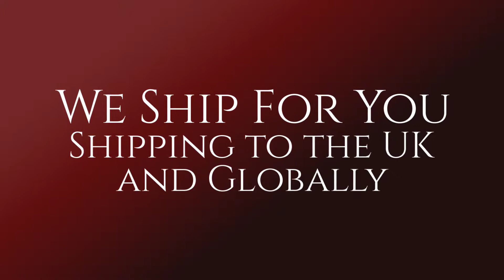Hempworx UK - Welcoming Affiliates and Customers - Start an Online CBD Oil Business for under $100!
Hempworx is Now Welcoming Affiliates & Customers from the UK
Learn about the Fastest Growing Global Business and Health Trend Today!
Earn a full or part time income in US dollars.
Be part of an Explosive  7.1 Billion Dollar Emerging Industry.
Full Online Training Provided – Helping you build a Global Online Business
We handle all the shipping globally – no inventory requirements or quotas
Complete web support and websites provided for Free
Free Websites, Landing Pages, Contact Manager, Auto Responder etc….
Join the Fastest Growing Team in Hempworx!
CBD Health Benefits
Mental & Brain Health - CBD affects principal cannabinoid receptors in the brain promoting a healthy state of mind.
General Health- Cannabidiol has incredible medicinal benefits and will improve overall wellness.
Healthy Balance- Cannabidiol helps restore healthy balance to the endocannabinoid system.
Hempworx UK
UK cbd oil
cbd oil UK
cbd oil in the UK
is cbd oil legal in the UK
CBD Oil Business
UK CBD oil
How to start a CBD Oil Business
CBD Business
Best CBD Oil Business
Cbd mlm
Cbd oil mlm
Cbd multilevel
Cbd oil multilevel
Mlm cbd
Cbd networking companies
Cbd oil networking companies
Cbd oil networking company
Cbd wholesale
Cbd oil wholesale
How to make cbd oil
What is Hempworx UK
Join Hempworx UK
How to join Hempworx UK
Hempworx UK reviews
Hempworx UK videos
Hempworx UK training
Learn about Hempworx UK
Hempworx UK webinars
Hempworx UK updates
Hempworx UK review
Hempworx UK join page
Hempworx UK sign up
Hempworx UK leaders
Hempworx UK hangouts
Hempworx UK launch video
Hempworx UK Josh
Hempworx UK start date
Hempworx UK interview
Hempworx UK stream
Hempworx UK audio
Hempworx UK Jenna
Earn with Hempworx UK
How to build Hempworx UK
How to earn income with Hempworx UK
CBD Hempworx UK
CBD Oil Hempworx UK
Hemp Oil Hempworx UK
New Hempworx UK videos
Hempworx UK help
Hempworx UK info
Hempworx UK for beginners
Hempworx UK for dummies
Hempworx UK reps
Hempworx UK mlm
Hempworx UK networking company
Hempworx UK multilevel
Hempworx UK launch date
Income with Hempworx UK
Hempworx UK network
Earn money with Hempworx UK
How does Hempworx UK work
Hempworx UK binary
Hempworx UK pay plan
Hempworx UK prelaunch
Hempworx UK pre-launch
Hempworx UK story
Hempworx UK vision
Hempworx UK founder
Hempworx UK video
Hempworx UK explained
Hempworx UK
Hempworx UK Conference call
Hempworx UK Conference calls
Hempworx UK cbd
Hempworx UK CBD Oil
Hempworx UK webinar
Hempworx UK social
Hempworx UK announcements
Hempworx UK products
Hempworx UK product reviews
Hempworx UK Getting Started
getting started with Hempworx UK
Hempworx UK leaderboard
Hempworx UK Compensation Plan
Hempworx UK Compensation
Hempworx UK Comp Plan
Hempworx UK Overview
Hempworx UK 2018
Hempworx UK 2017